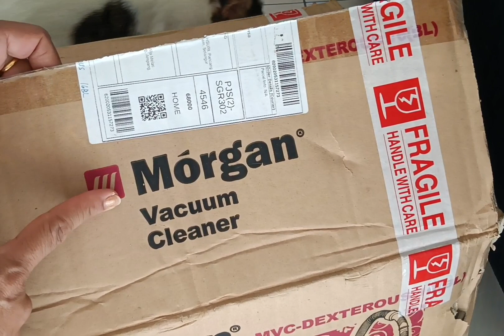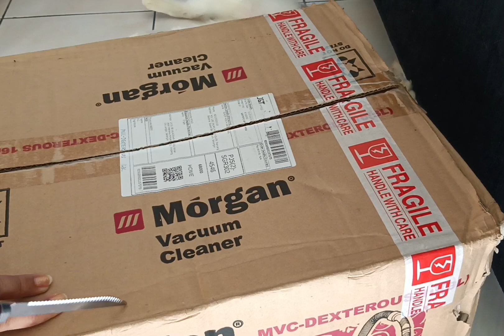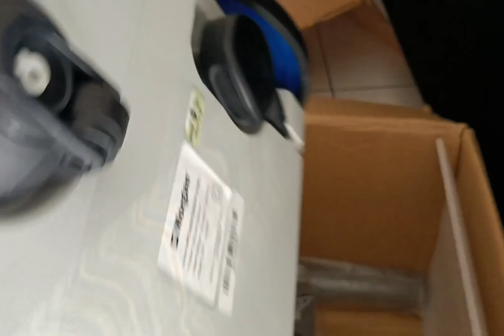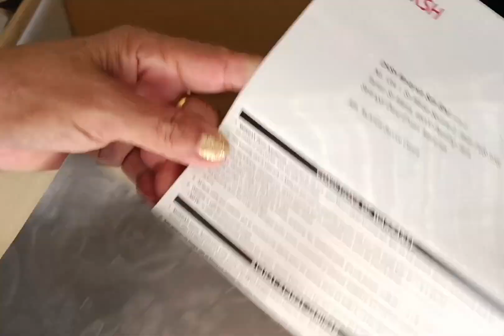Unboxing My New Partner.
This video is all about unboxing a Morgan Vacuum cleaner, ordered online.